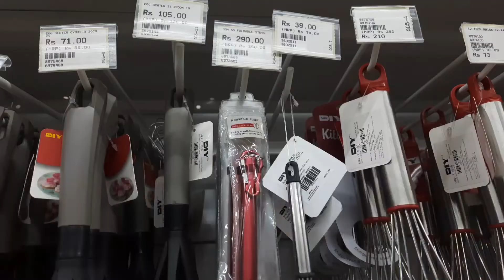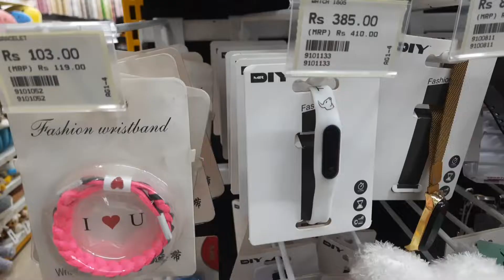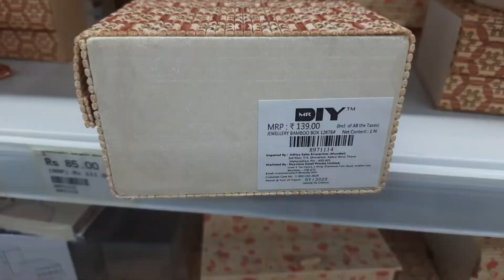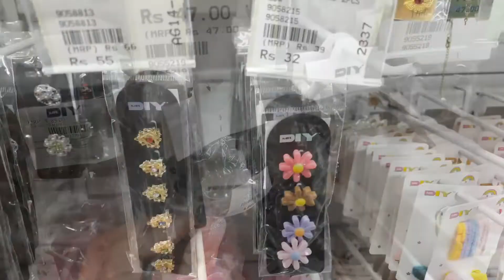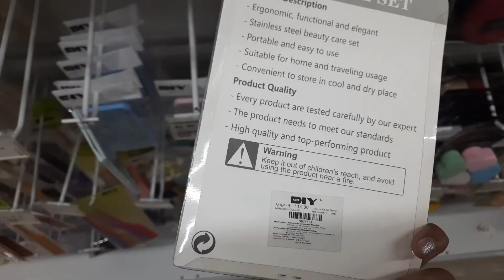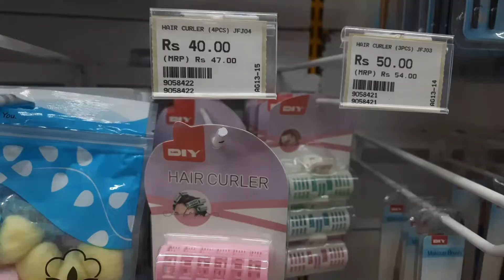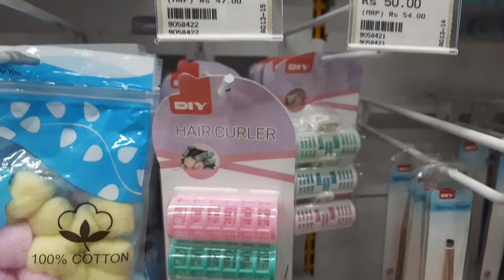Makeup Essentials starting from Rs 19|MrDiy| Phoenix Palassio | Ally Prabha